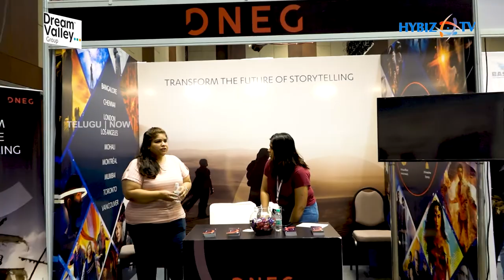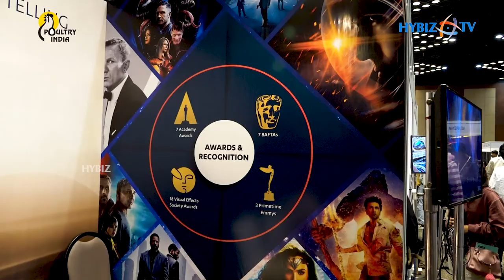Ruchi Sharma Nair - DNEG | India Joy 2022 | Visual Effects, Computer Animation | Hybiz tv